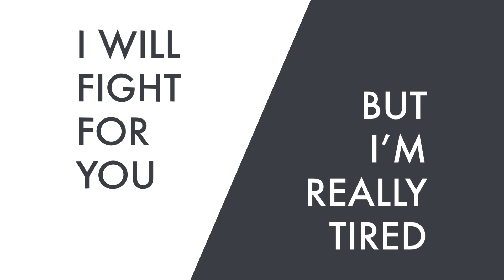The Vow - Series Promo